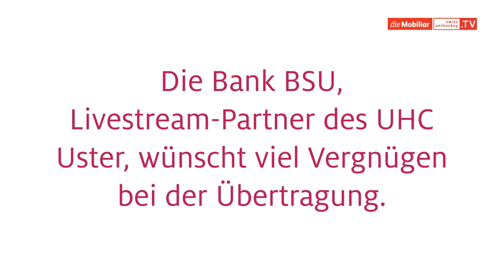Highlights Uster - Chur Unihockey 8:5, 22. Dezember 2021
UHC Uster - Chur Unihockey 8:5 (1:0, 4:2, 3:3)
Buchholz, Uster. SR Preisig/Schädler.
Tore: 20. P. Doza (M. Prazan) 1:0. 22. J. Pfister (M. Kulmala) 2:0. 23. T. Ledergerber (P. Doza) 3:0. 32. D. Decasper (N. Monighetti) 3:1. 34. G. Amato (K. Hyrkkönen) 3:2. 39. T. Ledergerber (P. Doza) 4:2. 40. P. Doza 5:2. 41. M. Prazan (Eigentor) 6:2. 46. P. Doza (P. Schmuki) 7:2. 46. D. Anis (M. Kulmala) 8:2. 47. N. Monighetti (D. Sesulka) 8:3. 54. D. Decasper (T. Mettier) 8:4. 57. K. Hyrkkönen 8:5.
Strafen: 1mal 2 Minuten gegen UHC Uster. 1mal 2 Minuten gegen Chur Unihockey.